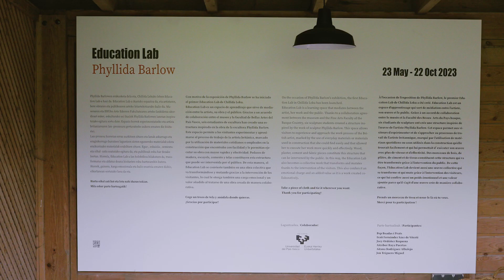Education Lab - Phyllida Barlow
Primer Education Lab en colaboración con la Universidad del País Vasco (UPV-EHU)

La muestra de Phyllida Barlow será la oportunidad para desarrollar el primer Education Lab de Chillida Leku, un espacio de aprendizaje y una herramienta de mediación entre la artista, la obra y el público. Para esta primera ocasión se ha creado junto a la Universidad del País Vasco (UPV-EHU) un proyecto para que seis estudiantes de escultura de la facultad de Bellas Artes creen una estructura inspirada en la obra de Barlow.